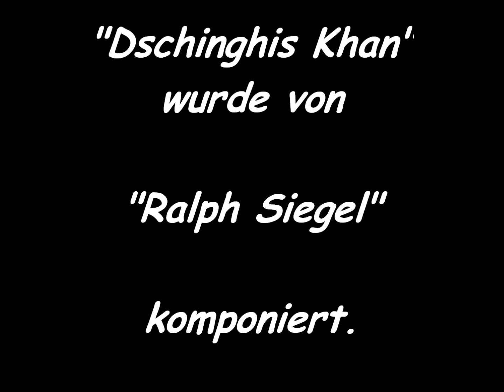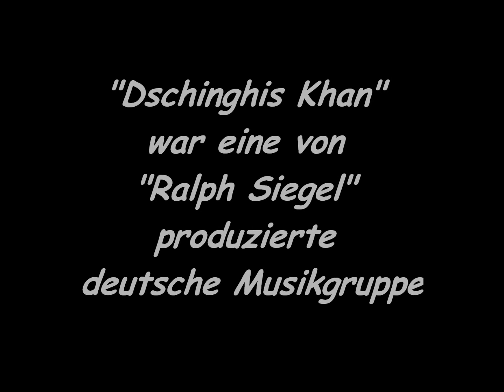Hardy´s Band - Dschinghis Khan 2 (Cover-Version)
alle Rechte sind dem Eigentümer vorbehalten!

1979 Barlag Hollage, Stereo

LIVE-AUFNAHME direkt aus dem Mischpult,
abgemischt von Daniel !! (heute wohnhaft in Los Angeles, USA)
den wir auf diesem Weg ganz herzlich grüssen !!!

HARDY´S BAND
Top-Band der 70iger Jahre aus dem Raum Osnabrück

Besetzung:

Drums, Sologesang:   Rolli

Fenderbass, Gesang:   Fitten

Percussion, Gesang:   Hardy

Gitarre / Sologesang :   Udo

Strings:     Peter

Tontechnik: Daniel

LIVEAUFNAHME!!!